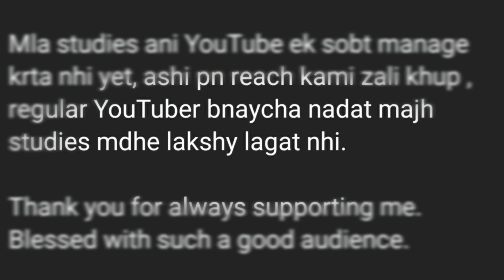SCHOOL OF HAGANDARI | EP 2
thumbnail credit: nikhil maid

हाडवाय:

aditya Mahangade (subject)
shubham patil
niraj nikam

to or hate on anyone I talk about in my videos, this channel
is to entertain people and I usually focus on joking about